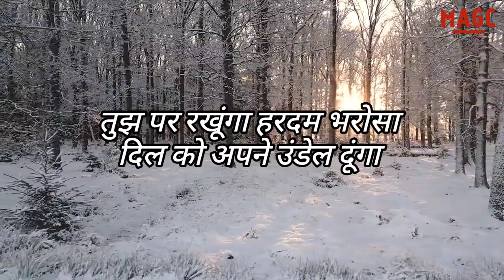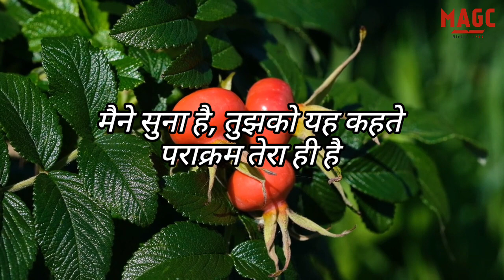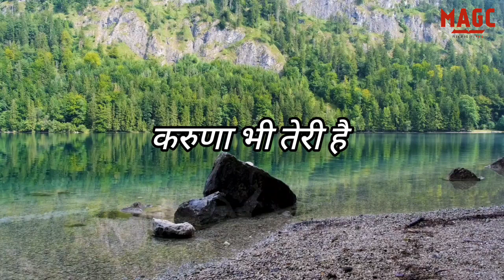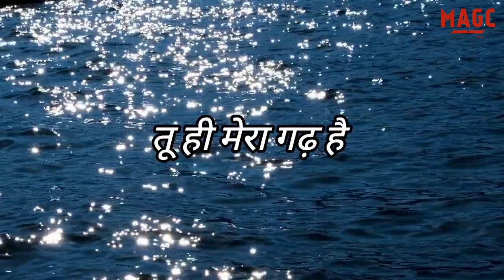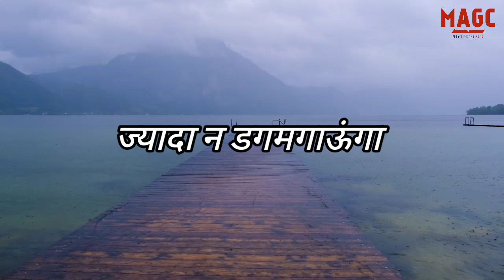Hindi Song:- "तू है मेरी चट्टान,तू ही मेरा उद्धार"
New Hindi Christian song on the basis of Psalms 62 tune and lyrics composed in tamil   by Pr A.Thomas, mahima AG surat

Translation of the song into hindi by Mary Thomas

The song has been sung by
A.Thomas
Mary Thomas
Sister Kushbhu Pratit Gamit

The music track by Brother Fairy, Tamil nadu

This Lyric video has been made by Joshua Paulraj

Lyrics of the Song is given below 👇
1) तू है मेरी चट्टान,
तू ही मेरा उद्धार,
तू ही मेरा गढ़ है -2

अब मैं हिलूंगा नही
ज्यादा न डगमगाऊंगा -2

2) तुझ पर रखूंगा हरदम भरोसा
दिल को अपने उंडेल दूंगा -2

तेरी हुजूरी में ,
मेरा दृढ़ आश्रय तू -2

3) मैने सुना है, तुझको यह कहते
पराक्रम तेरा ही है -2

करुणा भी तेरी है,
न्याय भी तेरा ही है -2

4) करता प्रतीक्षा,
शांति से मेरा प्राण
तुझपर ही रखते नजर -2

तू ही है मेरा उद्धार,
मेरी आशा तुझ से ही है -2

U may listen to our daily Bible reading for Bible in one year in the playlist given below